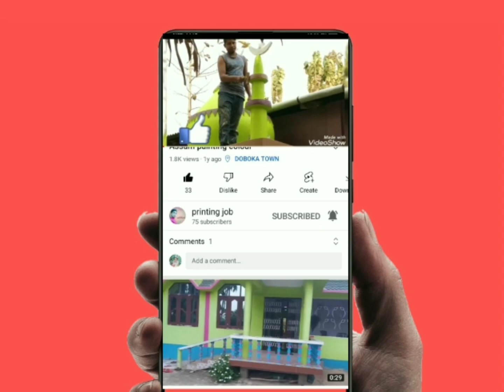India house 🏠 paint colour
India house 🏠 paint colour.                                            इंडिया हाउस पेंट कलर